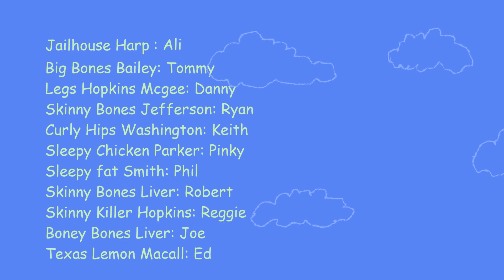38 Guys Guitarzan# animated short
Animated Short